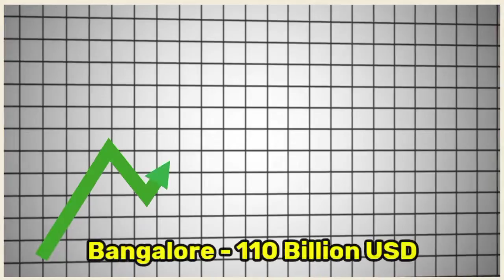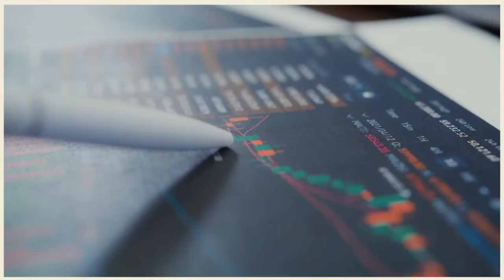Bangalore vs San Francisco Comparison 2021 | Bangalore vs San Francisco in Hindi | India vs America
Bangalore vs San Francisco Comparison 2021 | Bangalore vs San Francisco in Hindi | San Francisco vs Bangalore | India vs America

Bangalore & San Francisco both are IT hub if their Country. Bangalore is the Capital City of indian state Karnataka & third largest city after Mumbai & Delhi.
On other hand San Francisco is a cultural, commercial, and financial center in the U.S. state of California.
In this vedio we will compare both Bangalore & San Francisco on the basis of their area, population, gdp, tourism etc.